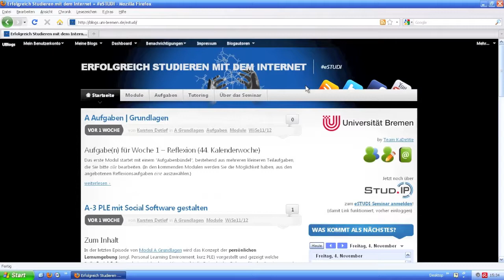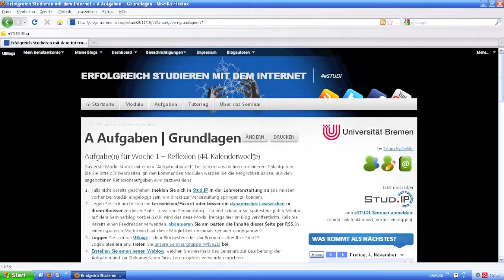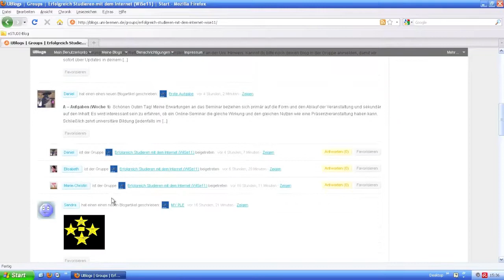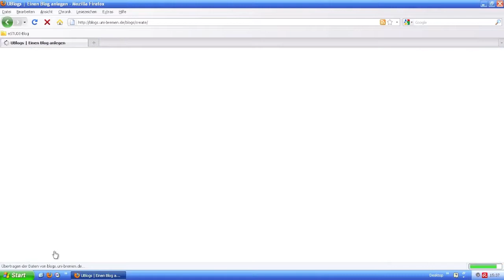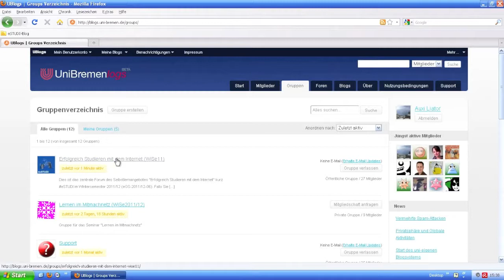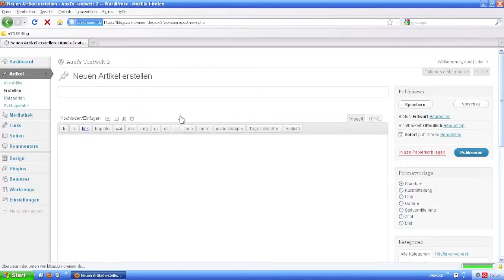SC | Erste Schritte im eSTUDI-Seminar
In vier einfachen Schritten wird mit diesem Screencast erklärt, wie Sie keine Informationen im eSTUDI-Seminar verpassen und somit erfolgreich teilnehmen:
1. Seminarblog verlinken
2. Seminargruppe beitreten
3. Blog anlegen
4. Blog im feedbackr anmelden
Viel Erfolg im Seminar!